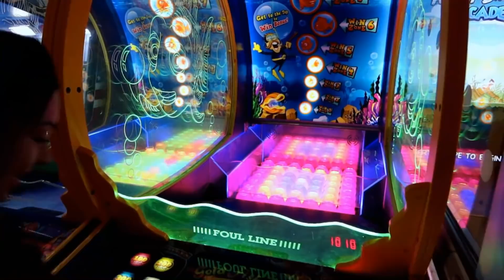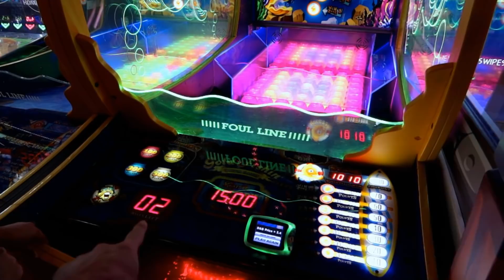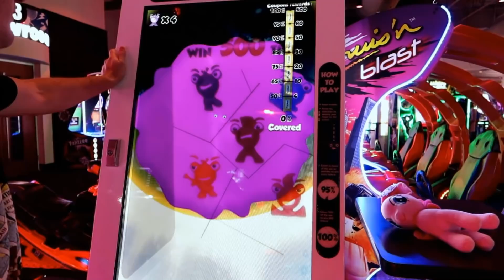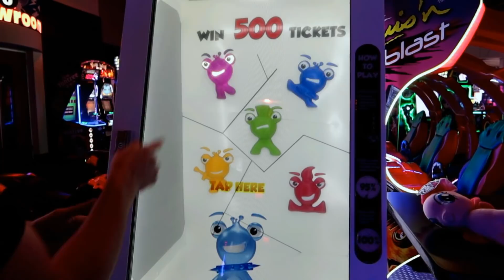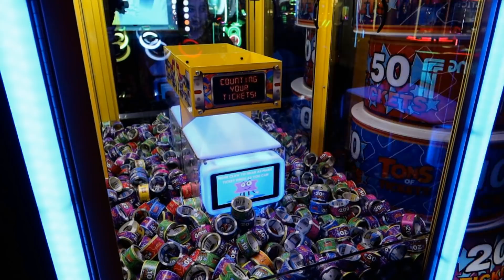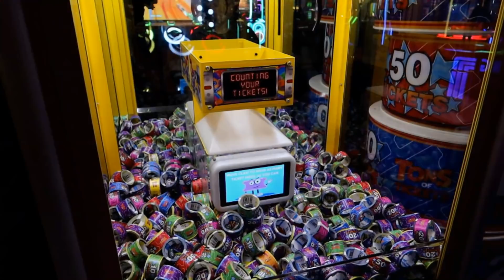Did you hear . . .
Did you hear the exciting news?